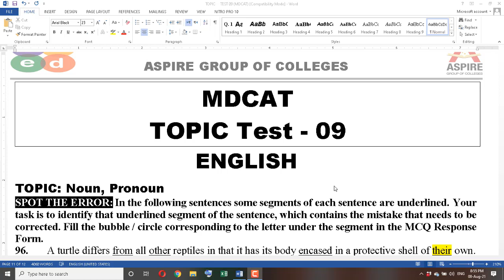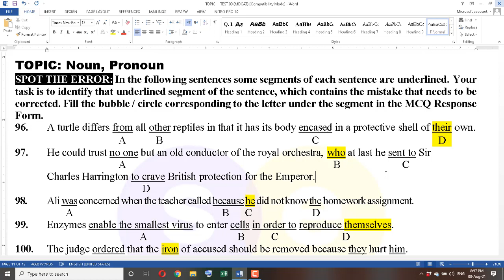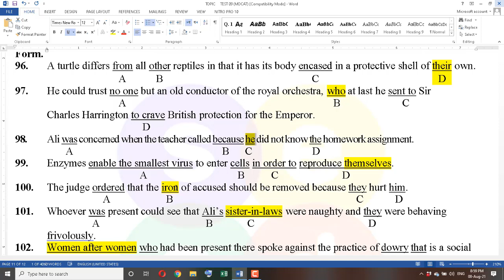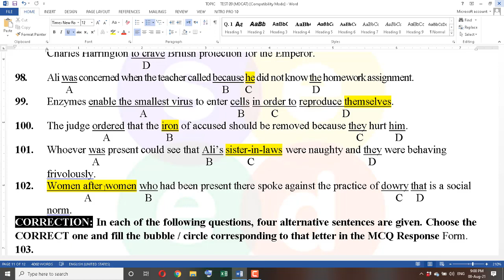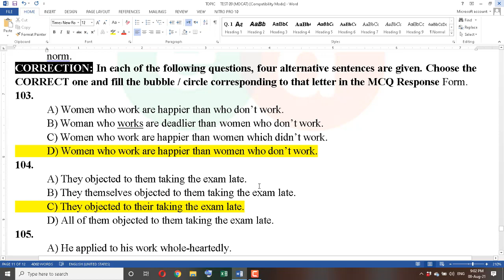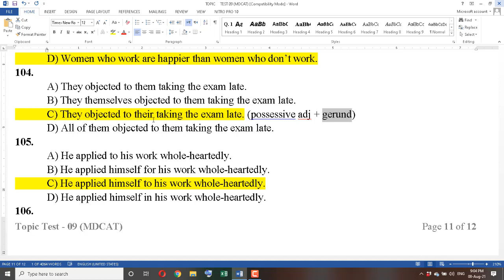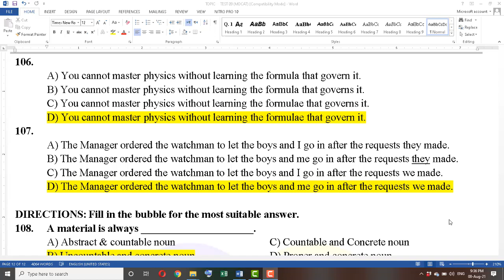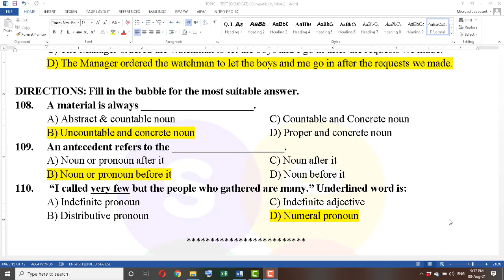SEED TOPIC TEST# 09 ENGLISH DISCUSSION